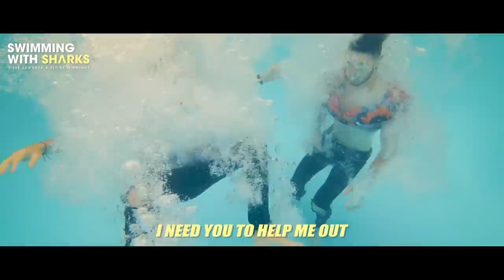Dave Edwards x Fly By Midnight - Swimming With Sharks (Official Lyric Video)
Official lyric video for original single "Swimming With Sharks" by Dave Edwards x Fly By Midnight.

Directed by:
Fly By Midnight + Matthew Ligotti

// ABOUT FLY BY MIDNIGHT //
New York based retro-pop duo Fly By Midnight is comprised of singer/songwriter Justin Bryte & producer/songwriter Slavo. Currently on the second leg of their 40 school college tour, following performances at Firefly & Panorama festival, the duo has continued to generate strong independent buzz by releasing catchy original pop anthems and reimagined cover songs. With over 20 million views on their YouTube channel, Fly By Midnight's consistently strong releases have been praised by tastemakers such as Billboard, Buzzfeed, NYLON, Huffington Post, and Ones To Watch, and have been placed on numerous Spotify New Music Fridays.